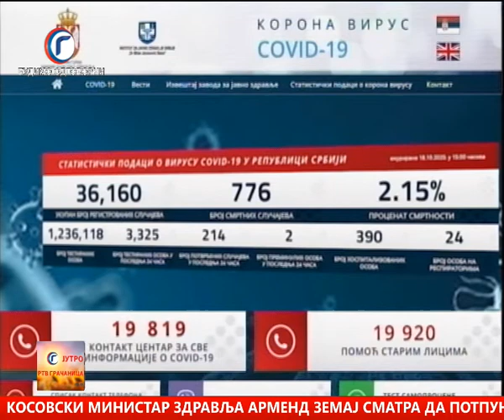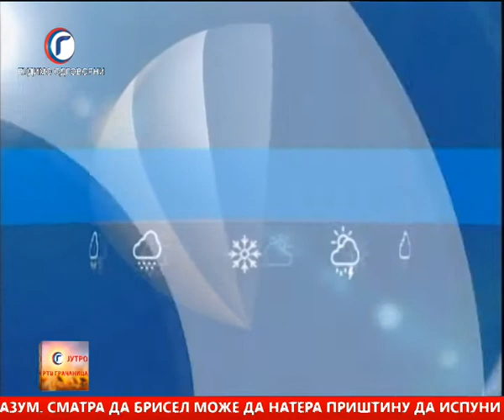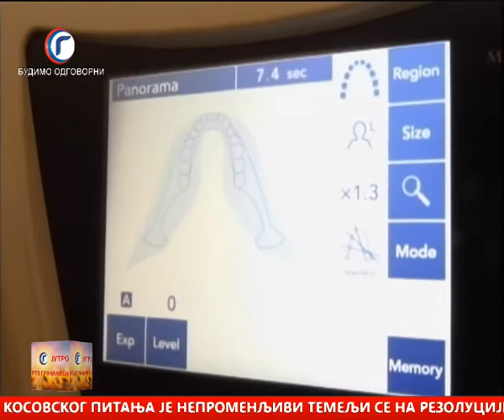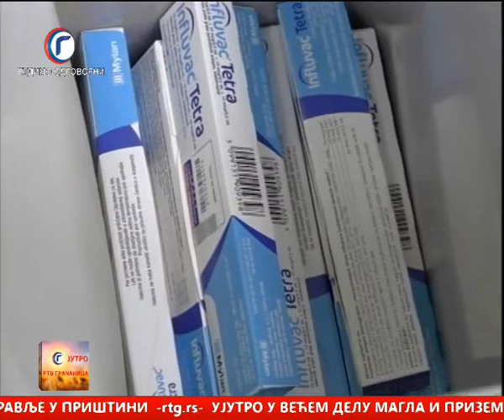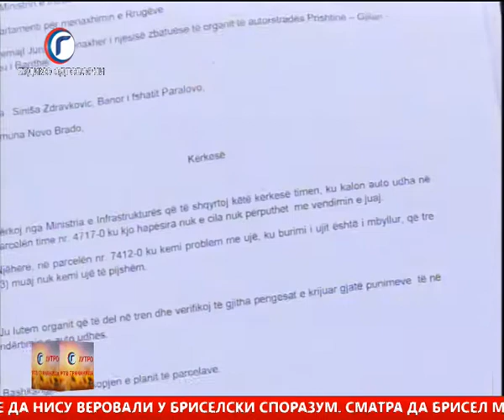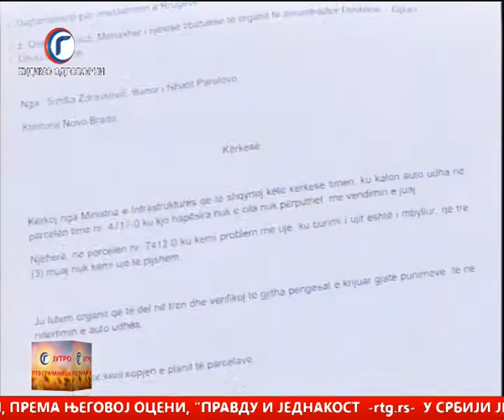JUTRO TV GRACANICA 19 10 2020